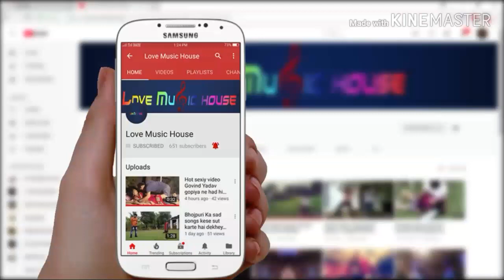vinod raja ka new devi song मईया हो प्लीज देवी गीत 2019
Alubam = मईया हो प्लीज
Singer = विनोद राजा,
Music = सा रे गा मा
Geet = निराज जौनपुरीया
Producer : Sanjeev Rajbhar
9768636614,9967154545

LOVE MUSIC HOUSE PRODUCTION Present.
Mayur Chitra House Nirmit.